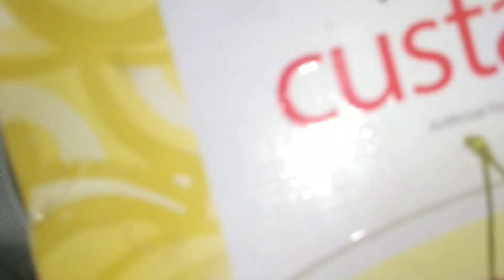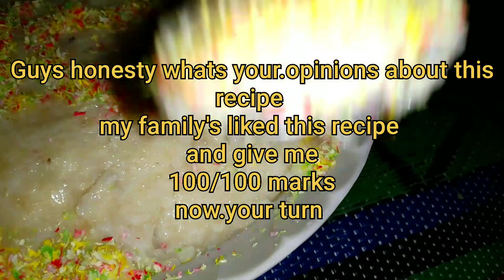SHAHI Rabri Kheer RECIPE - Custard kheer Pudding - Dessert SWEET Recipe BY Iqbal Kitchen Cuisine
And today we are sharing with you.

SHAHI Rabri Kheer RECIPE - Custard kheer Pudding - Dessert Eid Recipe - SWEET Recipe BY OHR&HR

Voice Of Track:
The recording track is my own voice.